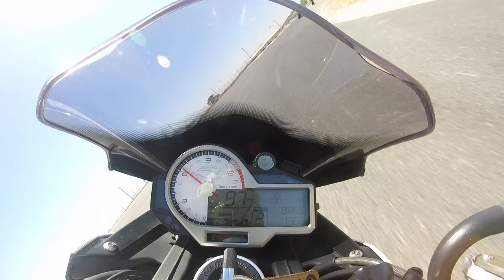Final session at Killarney International Raceway - 15 Feb 2020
Killarney Track School - 15 Feb 2020